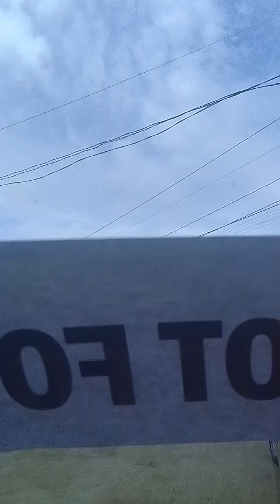ROAD TRIP TO MASAO BEACH